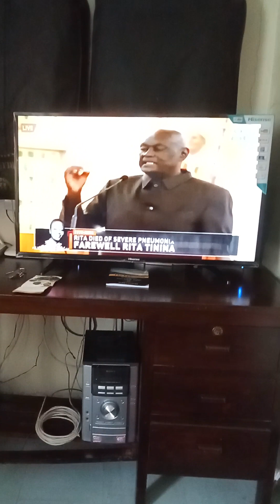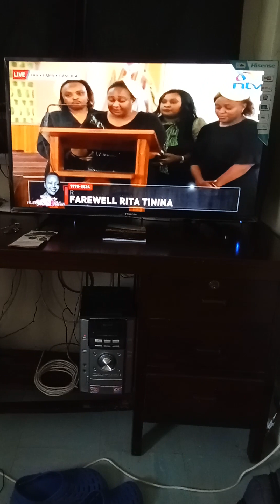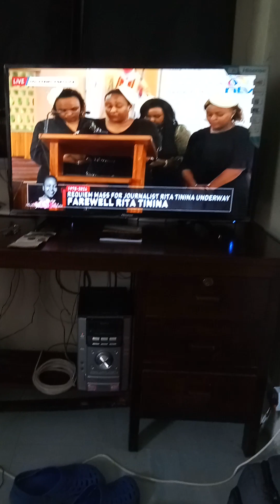Eulogizing Rita Tinina at Holy Family - Fred Gumo (Former Westlands MP) 25 March 2024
Eulogizing Rita Tinina at Holy Family - Fred Gumo (Former Westlands MP)